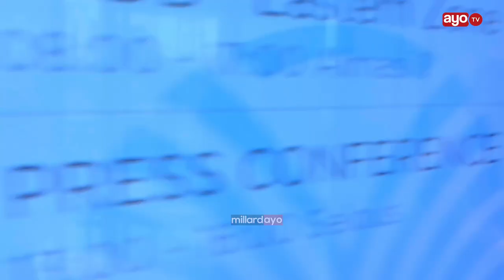HAMISA MOBETTO AWASILI NA RANGE YAKE, KUZUNGUMZA NA WAANDISHI WA HABARI